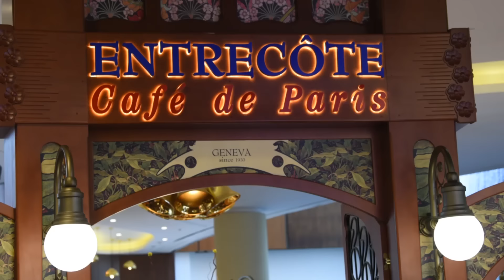Indulge in Perfection: Discover Entrecote Cafe de Paris at Dubai Mall